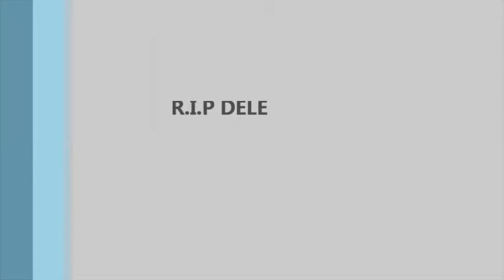Awasef comedy Skits naija